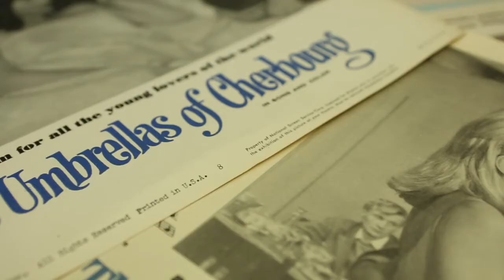Rosalie Varda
Vidéo hommage, 50 ans du tournage des Parapluies de Cherbourg réalisée pour la Ville de Cherbourg-Octeville